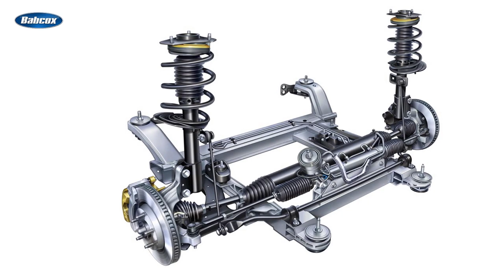Understanding the Role of Suspension Components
A vehicle’s suspension system is comprised of various parts, each with its specific role. The primary components we focus on in this video are shocks, struts, control arms and bushings.